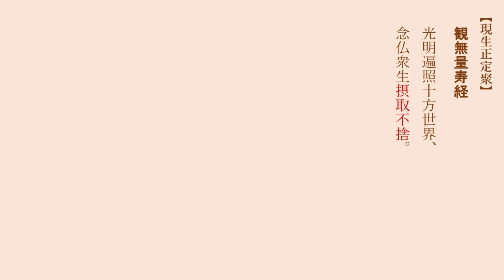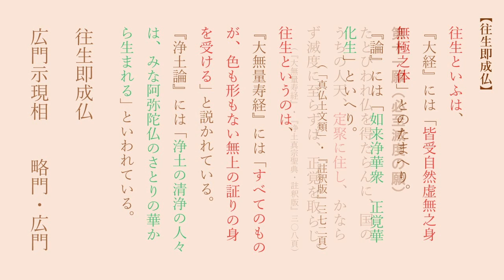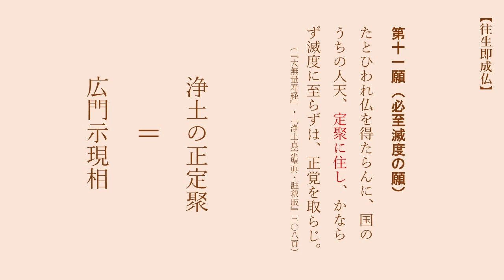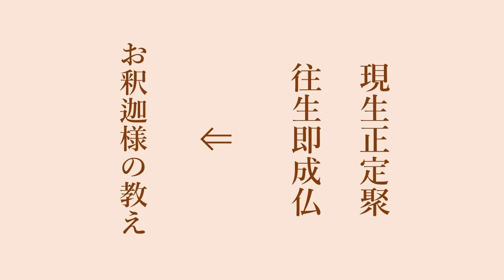浄土真宗の教学「「現生正定聚」と「往生即成仏」」平田聞思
「浄土真宗の教学」（平田聞思）の再生リストはこちらから。

平田聞思・編著『真実の信心を獲る～加茂仰順和上随聞記』探究社　2300円（税・送料込み）
勧学・加茂仰順和上のありがたいご法話・ご法語などを集めた本です。

聞思庵のウェブサイトはこちらから。

平田聞思の論文『親鸞聖人の往生理解』を公開中。

平田聞思の論文『「信心正因・称名報恩」は正しい法義といえるのか？』を公開中。